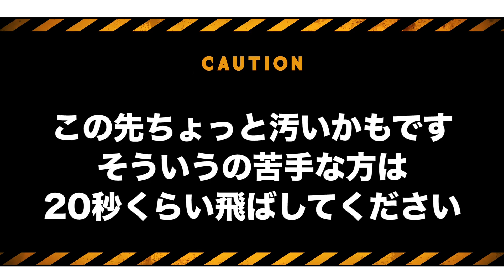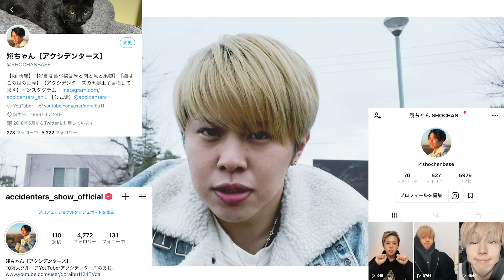本日発売スタバのチョコレートオンザチョコレートを飲んでみた感想